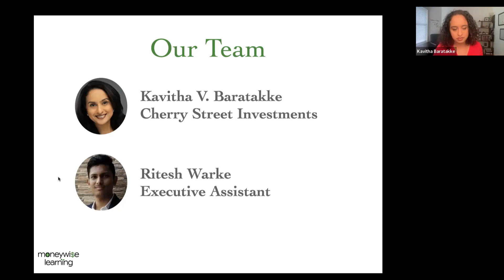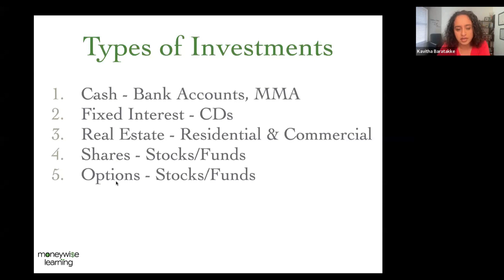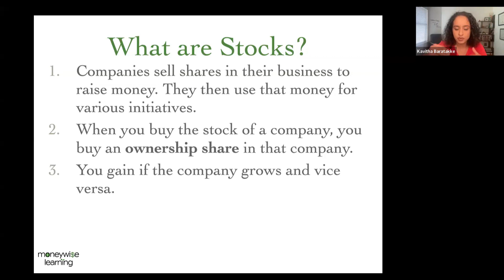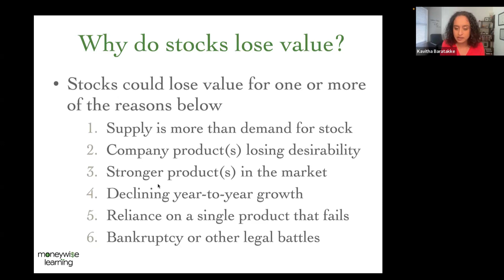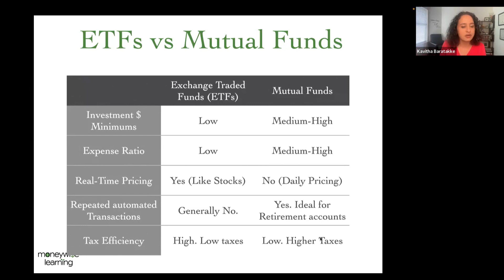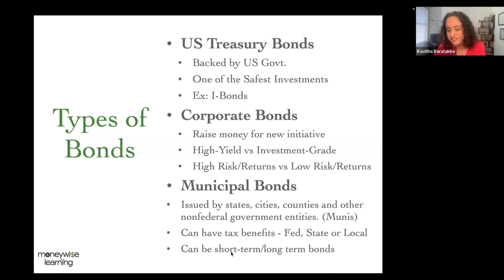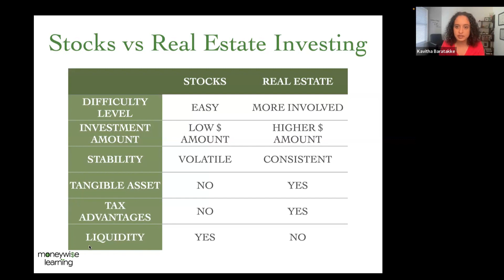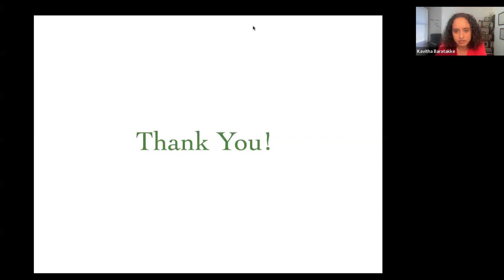Investing 101 - Stocks, Bonds, Mutual Funds, Real Estate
📺 Welcome to Moneywise Learning's official YouTube channel! 🎉

Are you ready to take charge of your financial future? Join us for an eye-opening journey into the world of investments with our recorded webinar: "Investing 101 - Stocks, Bonds, Mutual Funds, Real Estate."

🔍 About the Webinar:
In this insightful session, we dive into the basics of investing, specially tailored for kids, teens, and young adults (ages 10 and up). Our goal is to equip you with essential knowledge about four key investment avenues: Stocks, Bonds, Mutual Funds, and Real Estate.

🏆 What You'll Learn:
- 📈 Stocks: Discover how the stock market works, learn about well-known companies, and understand the concept of ownership through shares.
- 📜 Bonds: Uncover the world of lending money to governments and corporations, and explore the relatively safer side of investing.
- 🤝 Mutual Funds: Understand the power of pooling money with others and how it opens doors to diverse investment opportunities.
- 🏠 Real Estate: Take a virtual tour of the property market, learn about ownership, rental income, and long-term appreciation.

💼 Why Watch:
Investing at a young age can set the stage for financial success later in life. By arming yourself with this knowledge, you'll be better prepared to make informed decisions and plan for a brighter future.

Remember, it's never too early to start learning about money!

Our team of financial experts is here to help!

______________Follow US __________________________